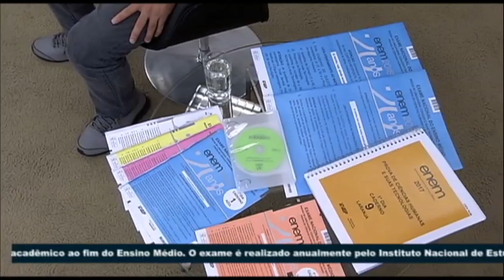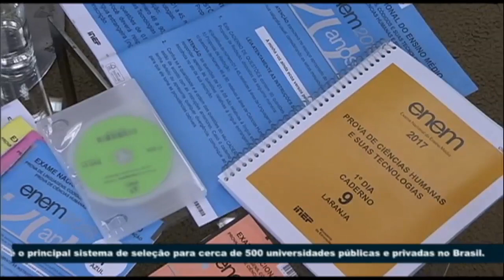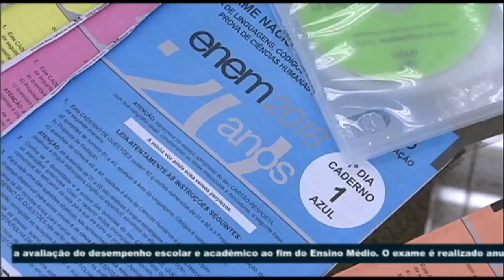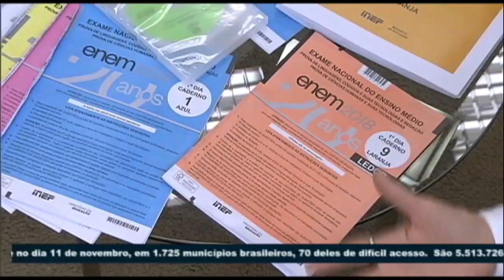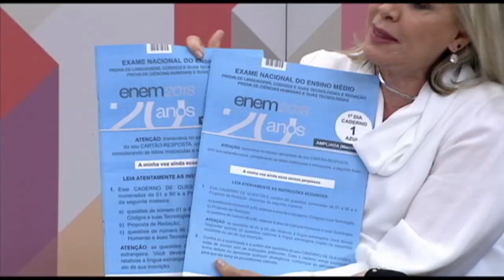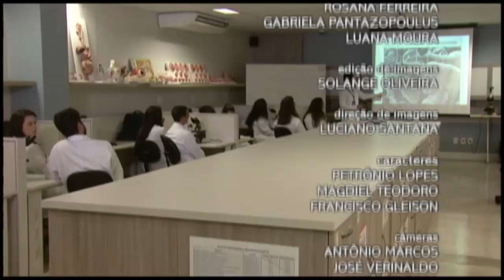20 anos do Enem (2018) = TV Câmara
Em 2018, o Enem (Exame Nacional de Ensino Médio) completa 20 anos. O exame avalia o desempenho escolar dos alunos e ajuda o governo a definir as políticas educacionais. Realizado pelo INEP (Instituto Nacional de Estudos e Pesquisas Educacionais Anísio Teixeira) e Ministério da Educação, o Enem é o maior vestibular do Brasil, com mais de 5,5 milhões de inscritos. O exame tornou-se o principal sistema de seleção e avaliação para aproximadamente 500 universidades públicas e privadas brasileiras, além de estrangeiras, especialmente em Portugal. As universidades e faculdades bem avaliadas pelo Ministério da Educação adotam a nota do ENEM em seus processos seletivos, o que garante ao estudante o ingresso ao Ensino Superior de Qualidade e, consequentemente, as chances de acesso ao mercado de trabalho.

O programa Participação Popular vai discutir a evolução do Enem, desde a sua criação há 20 anos, a elaboração das provas e como o exame contribui a qualidade do Ensino Médio no Brasil

Convidados:

Professora Maria Inês Fini, presidente do INEP - Instituto Nacional de Estudos e Pesquisas Educacionais Anísio Teixeira e idealizadora do ENEM;
Fernando Barbosa dos Santos, bacharel e licenciado em Ciências Sociais pela Universidade de Brasília-UnB, Mestre em Educação pela mesma Universidade e docente de sociologia do Instituto Federal de Brasília, campus Taguatinga;
Por telefone, deputado André Amaral (PROS-PB).